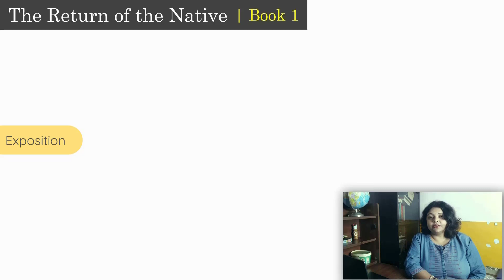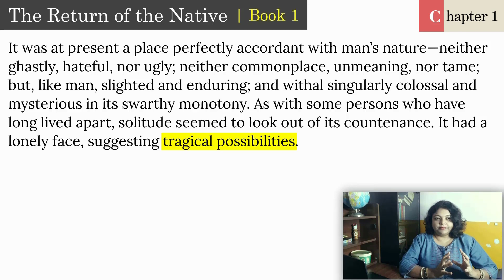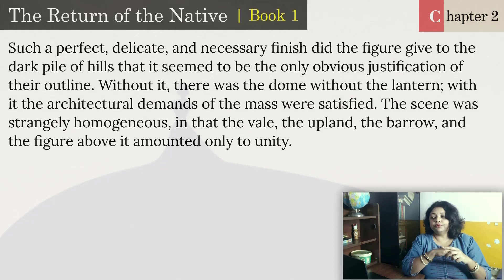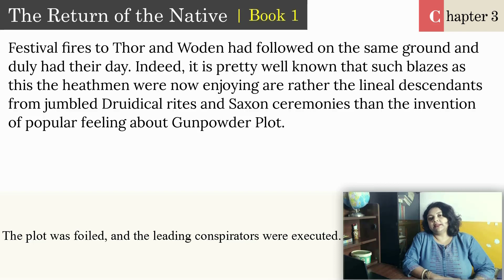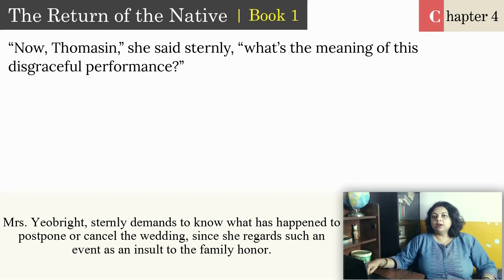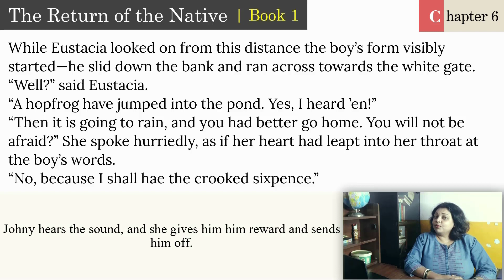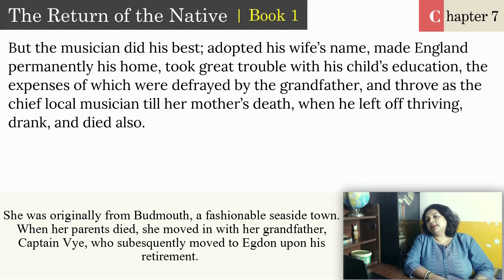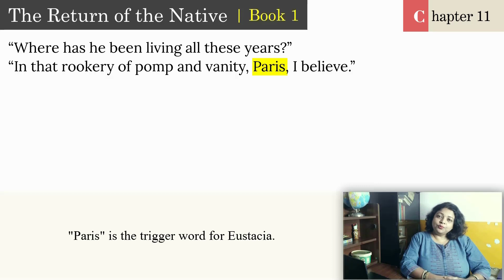The Return of the Native | Book 1 | The Three Women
In Book 1, we will see:
Wildeve, infatuated with Eustacia Vye, postpones his marriage to Thomasin. Venn's love for Thomasin induces him to intervene. Eustacia, in order to escape Egdon, awaits Clym's arrival.

Timestamp
00:00 Intro
01:50 Chapter 1
12:13 Chapter 2
19:35 Chapter 3
27:47 Chapter 4
30:06 Chapter 5
36:12 Chapter 6
44:07 Chapter 7
46:02 Chapter 8
46:20 Chapter 9
47:54 Chapter 10
48:48 Chapter 11

shorturl.at/hqzIQ